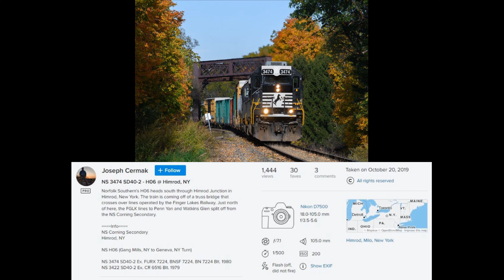NS H06 loco in Rock Hill SC today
🔷I seldom shoot real trains, even though I live 2 blocks from this little Norfolk Southern yard. This is the R-line in Rock Hill SC. For some reason I decided to grab my camera on the way out the door today and swing by the yard. Nothing moving, but I took some shots anyways, love to hear those diesels idling. Got home and Googled NS 3474 - and found shots of this loco pulling NS H06 from Geneva to Gang Mills NY 2 years ago. That train passes over top of Himrod yard, and carries HW2 cars back and forth. Like they say: Small World!
🔷Follow My Finger Lakes Railway Layout on social media -